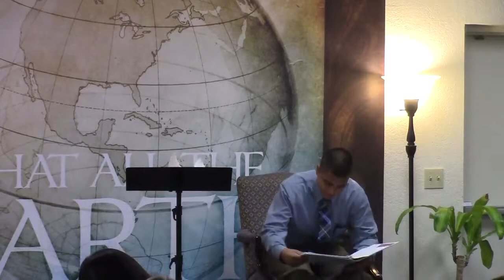Lesson 5 Everyone is Already Condemned to Hell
Verity Baptist Church has put together the following video series to help anyone learn how to go soul-winning. This is the same class VBC offers to its members four times each year. This is a 10 part series of video instruction with a specific focus on soul winning in each lesson.

Verity Baptist Church is a church based in Sacremento, California with a desire to preach the Gospel of Jesus Christ to every
creature.  The word "verity" simply means "truth". Verity is an independent, fundamental, soul winning, separated, King James
Bible believing Baptist church--and not ashamed to say so.

If you are interested in finding out more about soul winning and want to share the Gospel with others, you can find more
information on soul winning worldwide in an area near you, check out the following websites:-